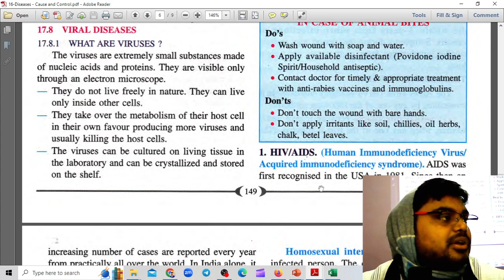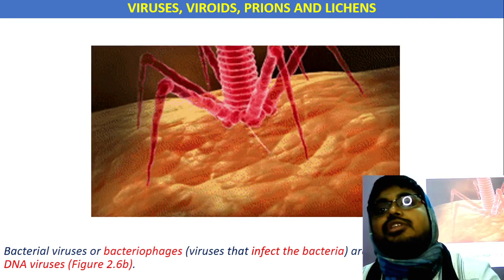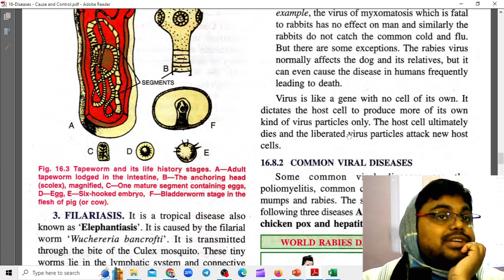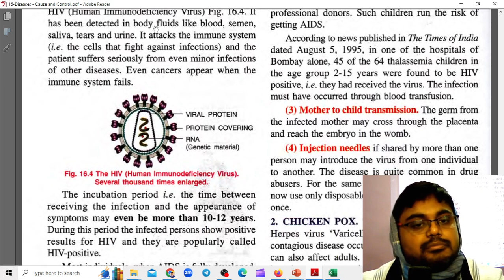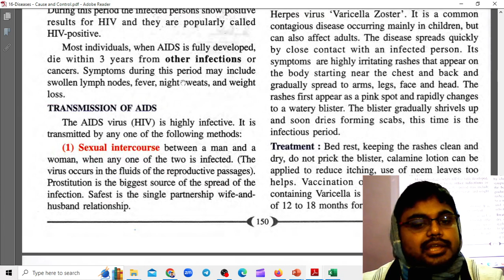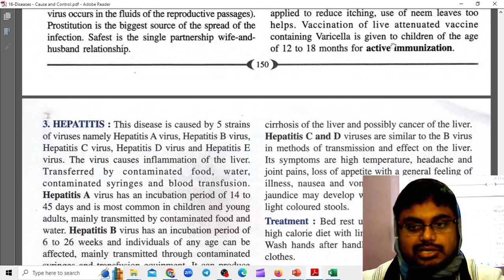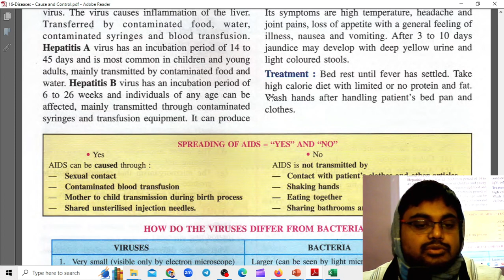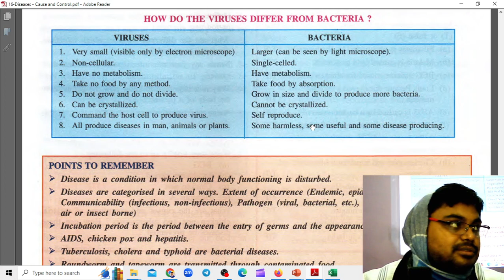Disease Cause and Control Part 2